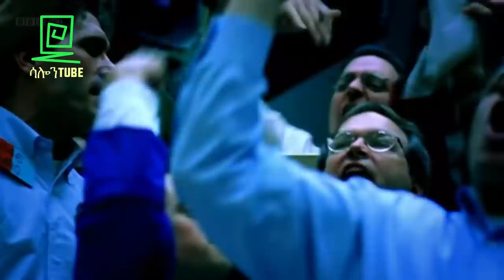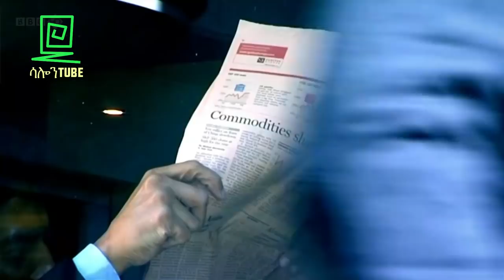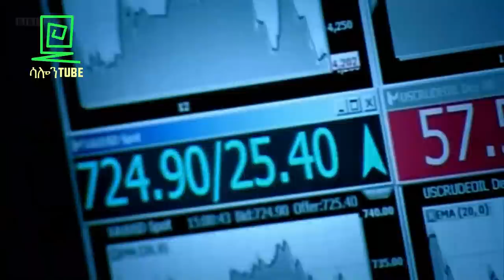የሶሻሊዝም አባት ተረክ ሚዛን Salon Terek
ካርል ሃይንሪች ማርክስ ጀርመናዊ ፈላስፋ፣ ኢኮኖሚስት፣ የታሪክ ምሁር፣ ሶሺዮሎጂስት፣ የፖለቲካ ፅንሰ ሃሳብ አራማጅ፣ ጋዜጠኛና ሶሻሊዝም አብዮተኛ ነበር። ማርክስ የተወለደው በትግሬር፣ ጀርመን ሲሆን በዩኒቨርሲቲ የሕግና የፍልስፍና ትምህርት ተምሮ ነበር። በ1843 ጄኒ ፎን ዌስትፋለንን አገባ ። ማርክስ በፖለቲካዊ ጽሑፎቹ ምክንያት አገር አልባ ሆነና ከባለቤቱና ከልጆቹ ጋር ለንደን ውስጥ ለበርካታ አሥርተ ዓመታት በግዞት ኖሯል፤